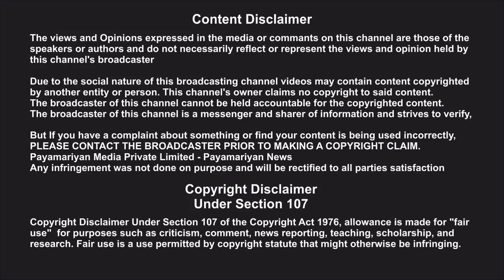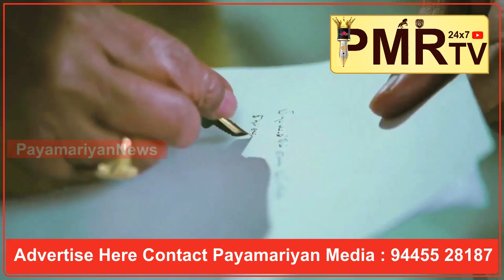முத்தமிழறிஞர் கலைஞர் நினைவு நூலகம் முதல்வர் ஸ்டாலின் அடிக்கல் நாட்டினார்